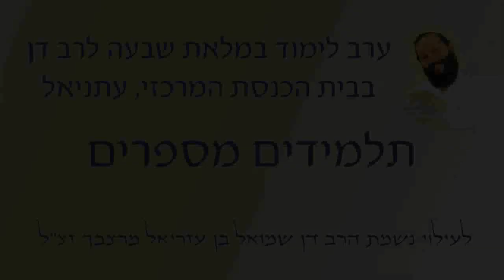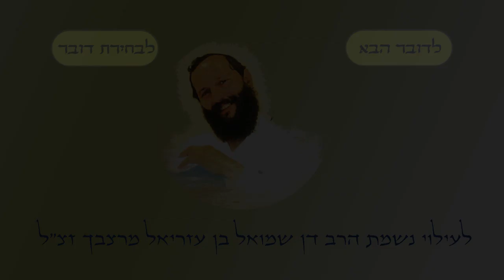תלמידים מספרים על הרב דן מרצבך - חגי גליק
מתוך ערב לימוד שהתקיים במלאת שבעה לרב דן מרצבך זצ"ל בבית הכנסת המרכזי ביישוב עתניאל.

מוקדש לע"נ הרב דן שמואל בן עזריאל זצ"ל